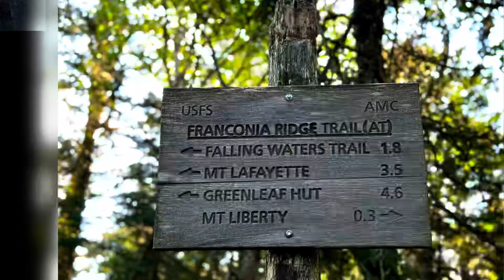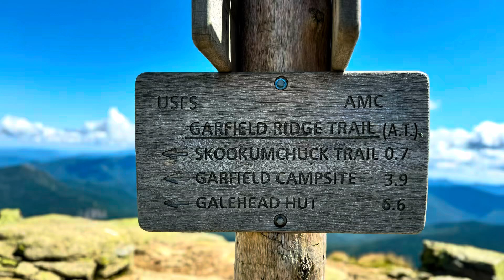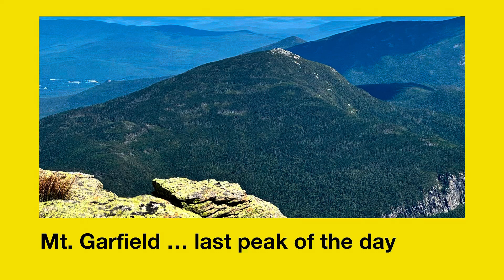August 7 - Franconia Ridge